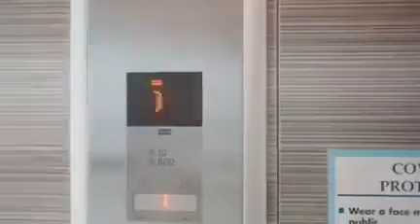Life nice just enjoying the moments remember (4)